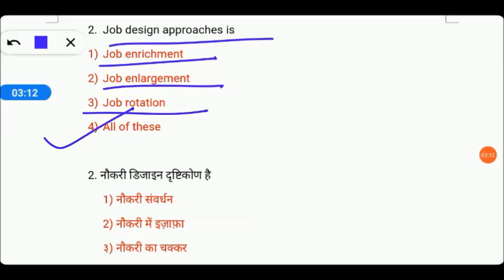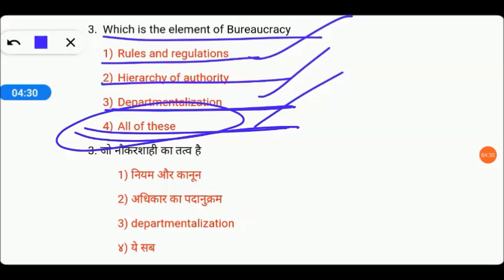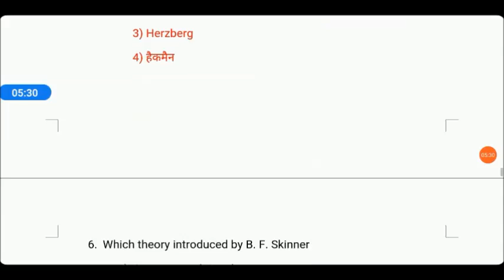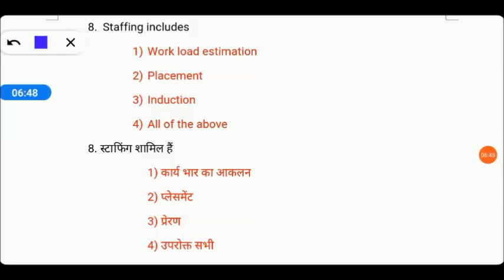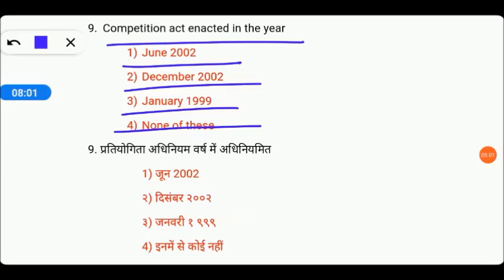UP TGT/PGT Commerce Class-16 | Questions for UP PGT Commerce